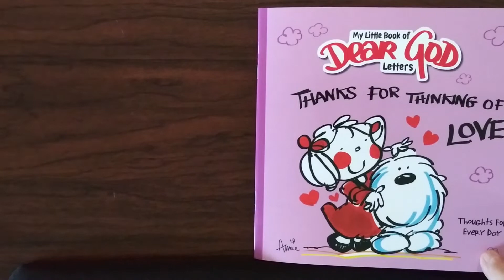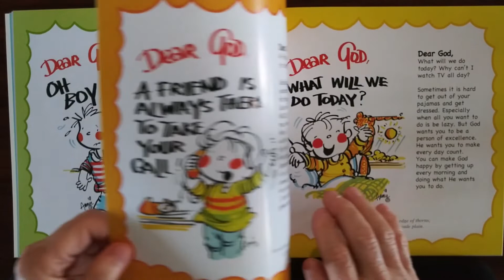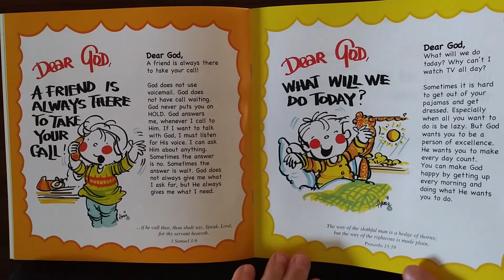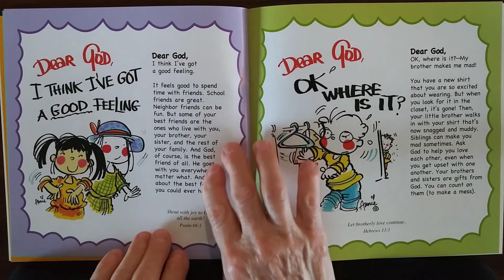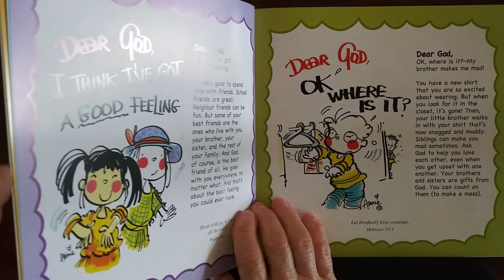My Little Book of Dear God Letters - Thank You for Thinking of Love #2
Talking to God about all that is on your heart and mind is a good start to building a relationship with the Creator. Reading the Bible is another way to hear God speaking to you - through His Word.